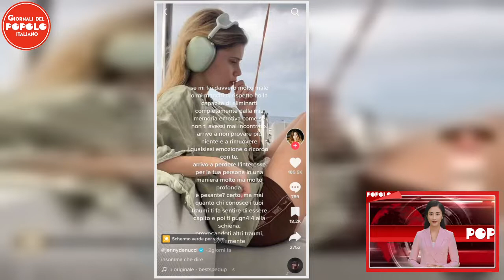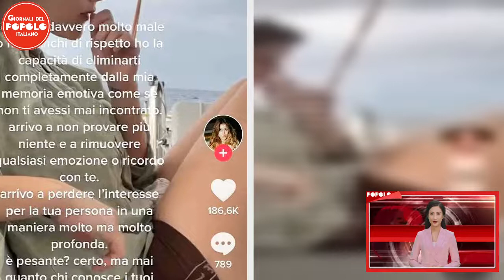Ariete e Jenny De Nucci perché si sono lasciate: colpa di un tradimento? FOTO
Ariete ha tradito la ex fidanzata Jenny De Nucci? Le parole dell'attrice nascondono un certo risentimento. Scopriamo cosa è successo.   Perché la cantante Ariete e la fidanzata Jenny De Nucci si sono lasciate? Potrebbe esserci di mezzo un tradimento. Scopriamo cosa ha dichiarato l’attrice ed ex sta